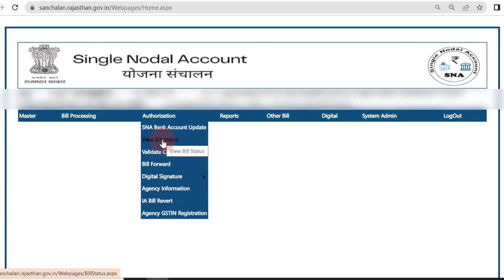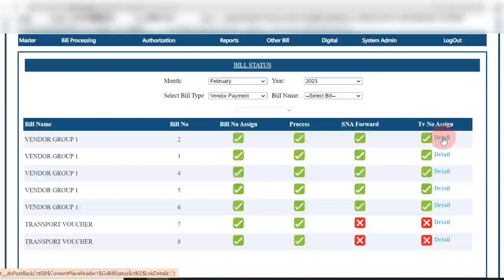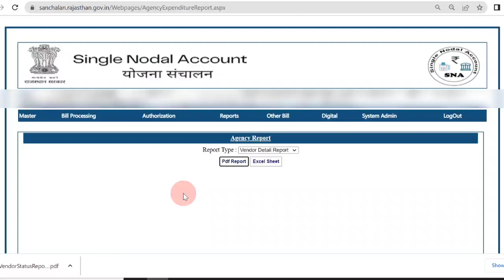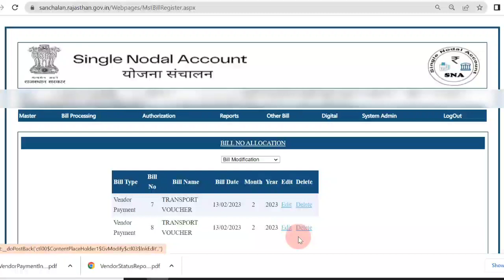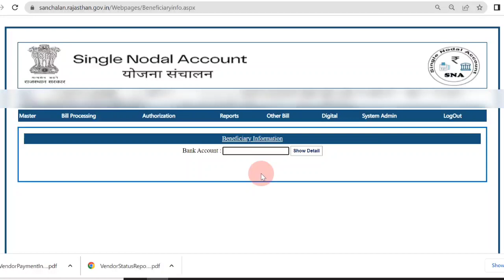sna csv transport voucher bill component vendor beneficiary details